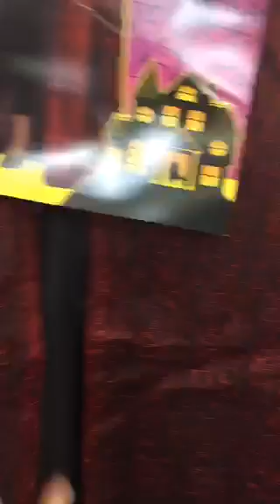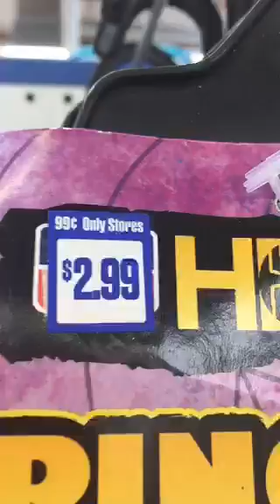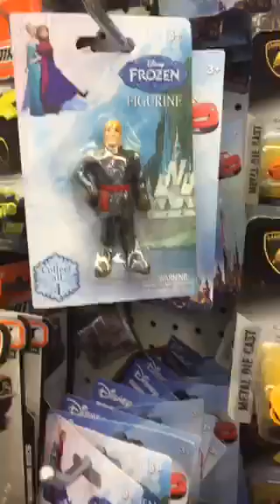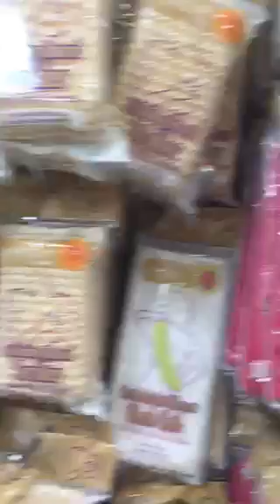Dollar store costume ideas for Halloween - Retail Arbitrage Treasure Hunting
Katharyne Shelton Periscopes around the 99 Cent only store and finds some great deals on costumes to resell on Amazon or even on eBay for Halloween.